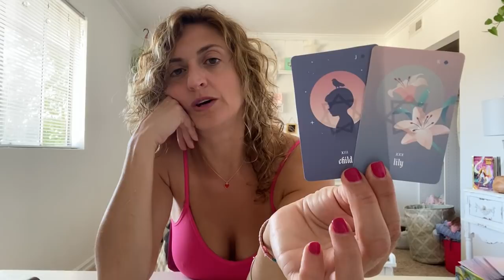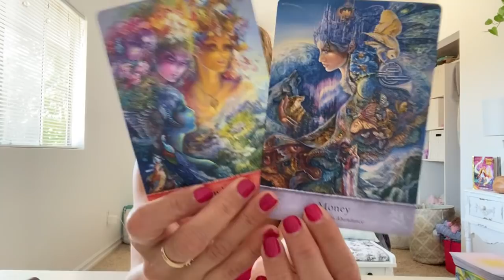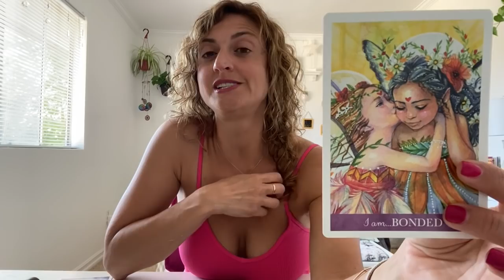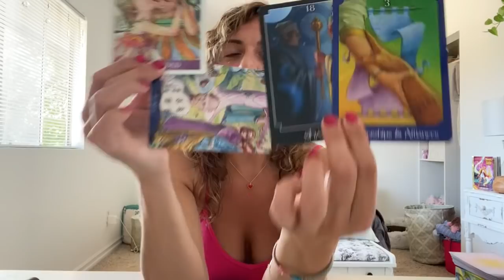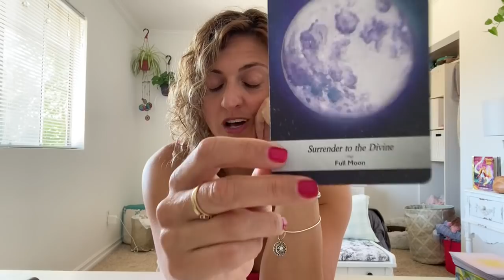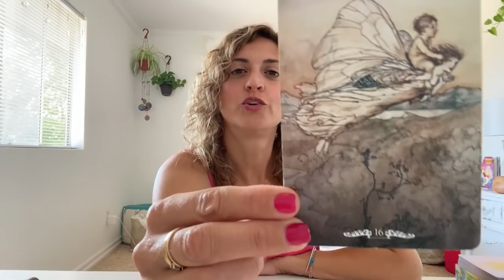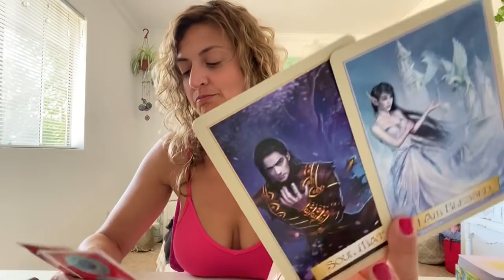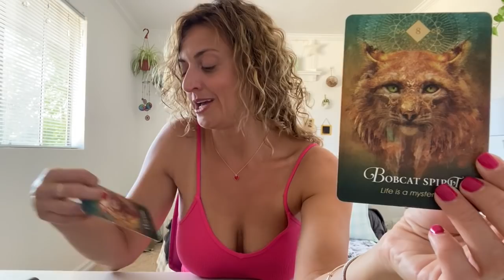♏️ SCORPIO Tarot ♏️ They're gonna get what they deserve! ( Spirit Guide and Angel messages)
Week Ahead Scorpio Tarot - Weekly Oracle and tarot card reading from Born without Boundaries. What are your spirit guides telling you?

FB: Born without Boundaries Tarot